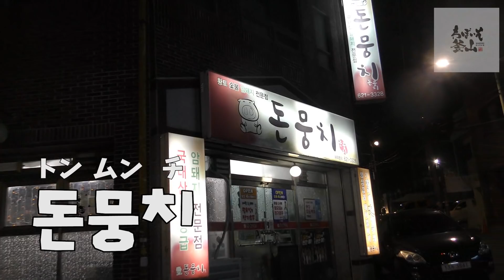【韓国焼肉】女子4人で、サムギョプサル何人前食べれるのか？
いつもわぼいそ釜山を応援してくださるみなさんのおかげでありがたいことに2018年も釜山市の方にお食事に連れて行ってもらいました！また呼んでいただけるように2019年もがんばっていきたいと思います。

今回動画ではいろいろな種類のお肉を食べましたが、どれもほんとに美味しかったです！

モクサルは、こんなジューシーなモクサル他では食べたことないくらい肉汁がたまらんかったです。

サムギョプサルはイカ炒めとツルニンジンのセットがおすすめ！
ケールの葉や当帰の葉と一緒に包んで食べたり、他では食べれない食べ方で味わえます。

韓牛チャドルバギも特製ソースのおかげで、これまたウマし。

‹お店が海雲台に移転しました。料金等の変更等もございますので、興味のある方は直接行ってみてください。›（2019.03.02更新）

돈뭉치 ドンムンチ（新住所）
釜山市 海雲台区タルマジキル62番キル8-1　２階
부산시 해운대구 달맞이길62번길 8-1  2층
営業時間:16:00-23:00(22:00ラストオーダー)

※移転により価格の変更があったようです。
오덕삼(オドクサム)セット
한우차돌박이(韓牛霜降り)
생목살(生モクサル)
양념돼지갈비(ヤンニョムテジカルビ)
비빔냉면(ビビン冷麺)
차돌된장찌개(チャドルテンジャンチゲ)　(うどん追加)

【kakao talk オープンチャット】

釜山の情報をたくさんの人と共有できるグループです。
釜山に関するご質問は、こちらへ♪♪

釜山の情報を写真でお届け♪

LINE:@waboiso　（＠から入力してください）

【字幕協力(자막 협조)】
日本語、韓国語etcの字幕協力をしてくださる方はこちらよりお願いいたします↓↓
자막 협조해주실 분은 아래 링크에서 해주시면 정말 감사합니다^^